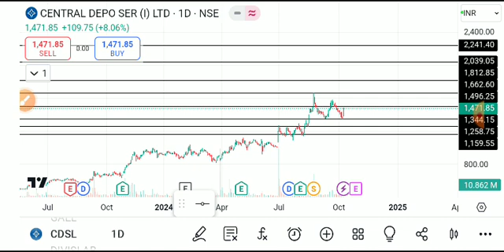cdsl share news today, cdsl share analysis, cdsl share target